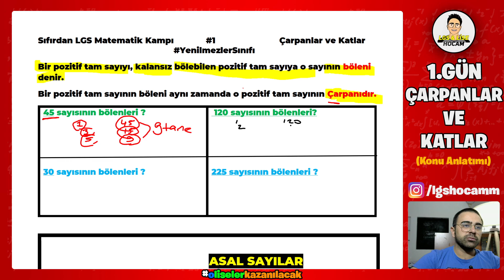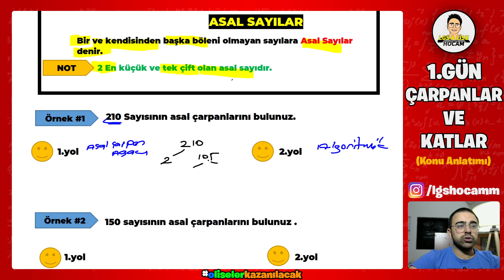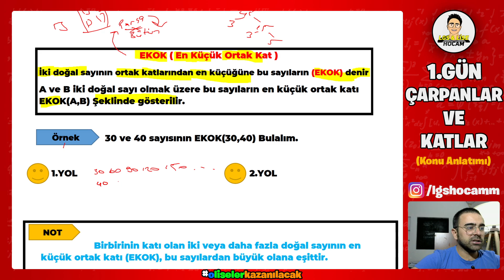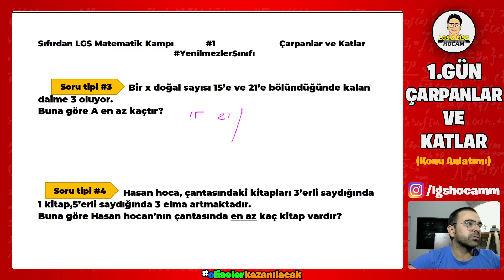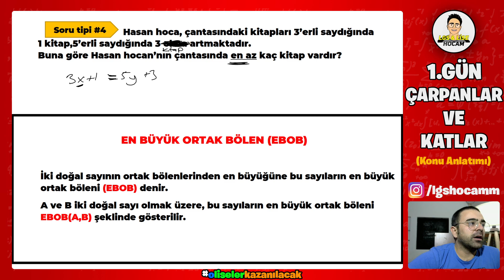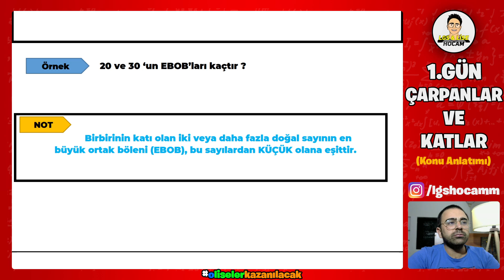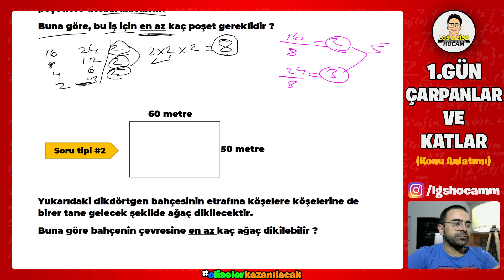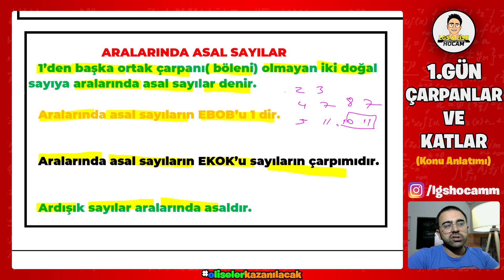Sıfırdan LGS Matematik Kampı | ÇARPANLAR VE KATLAR | 1.Gün